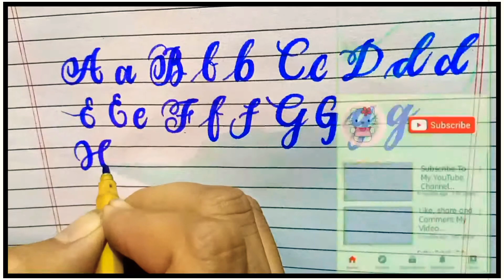English Alphabets Writing | English Alphabet Cursive Handwriting | English Letters For Beginners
Assalamualaikum Friends!!
             In this video I am going to write English cursive alphabet for beginners.

Twitter; @shafiqarts
Hash Tags;